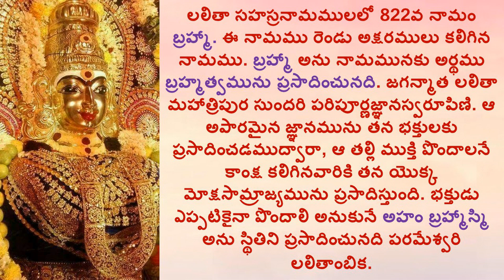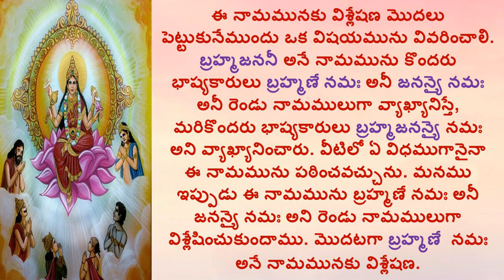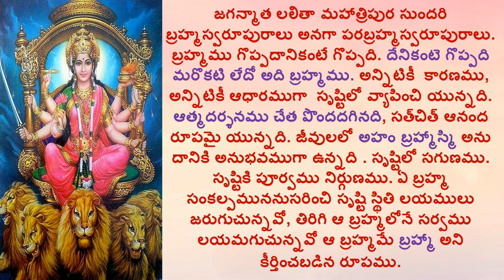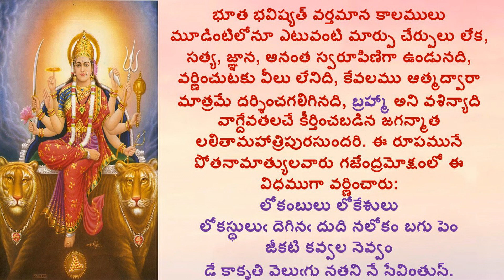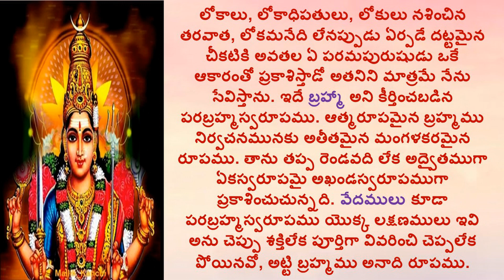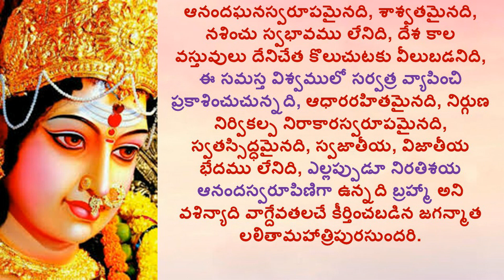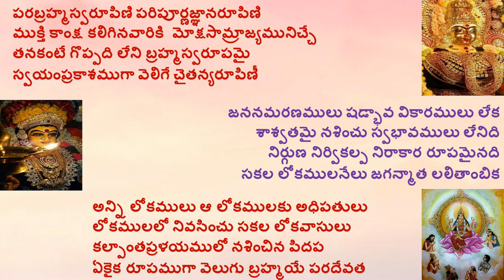BRAHMA_LALITHA SAHASRA NAMAM_1000 NAMES OF GODDESS LALITHA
Hi